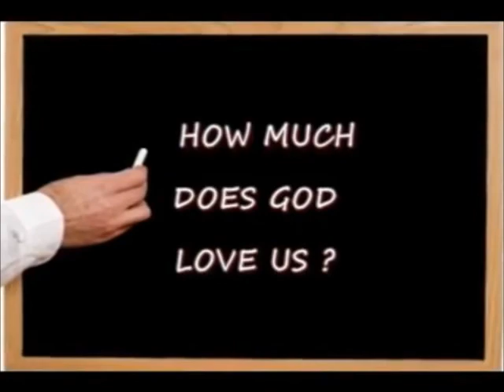Satan's Child Training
Video of Rod from Canada discussing how Satan trains and indoctrinates children against God.